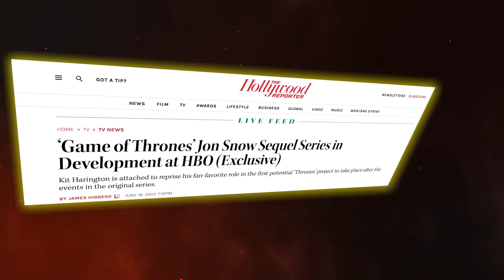SNOW: Game of Thrones Trailer (2024) FIRST Look+ New Details LEAKED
Welcome back to PrimeTime Pulse, today on the channel we're going to be talking about Everything We Know About the Game of Thrones Spinoff Jon Snow. If you're excited to learn more about this then make sure you watch the whole way through because you don't want to miss the details we have for you!